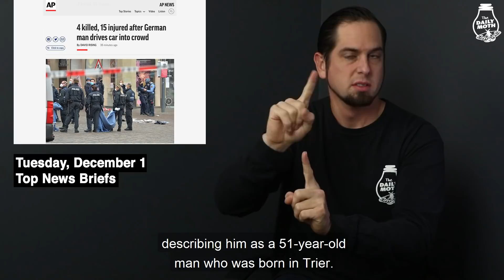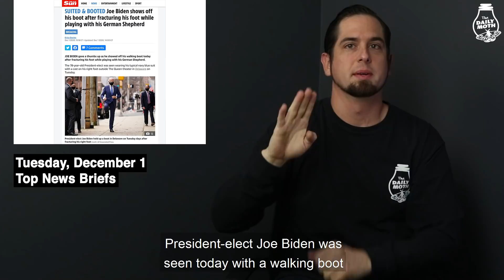Tuesday, December 1 top stories briefs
Four killed in Germany attack; Barr says no evidence on widespread voter fraud; Biden wearing walking boot; Trump files new lawsuit in Wisconsin; Elliot Page comes out as transgender; telescope in Puerto Rico collapses